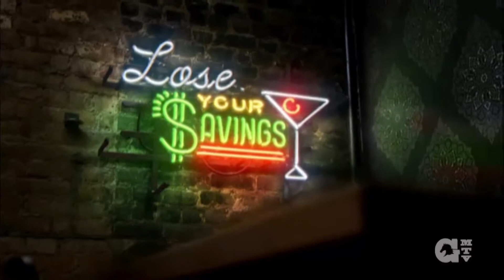Healthy Germantown with Will Kassner - November 2017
Each month, host Will Kassner interviews and talks about different ways we can live a healthier lifestyle. Germantown Assistant Fire Chief Jeff Beaman shares ways to stay healthy during the holiday season. Then, owner of Gail's Pizza Parties and local celebrity chef Gail Churinetz shows us how to cook some healthy Thanksgiving meals. This episode aired on Germantown Municipal Television during the month of November 2017.